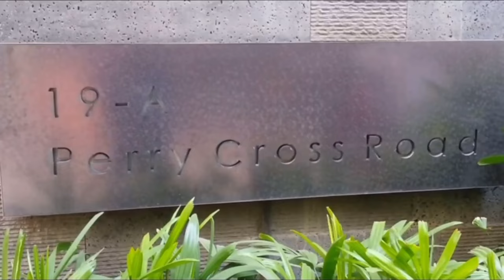भारतीय क्रिकेटरो के घर मुंबई | Indian cricketers House Mumbai